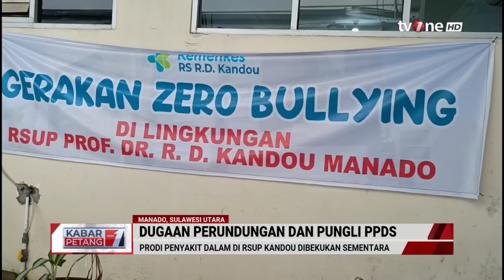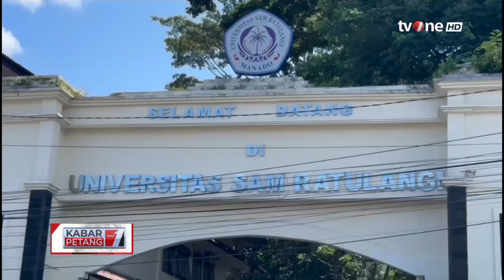Dugaan Perundungan & Pungli, Kemenkes Setop PPDS Penyakit Dalam FK Unsrat di RS Kandou | tvOne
Kabar Petang, - Dugaan Perundungan & Pungli, Kemenkes Setop PPDS Penyakit Dalam FK Unsrat di RS Kandou | tvOne

RS Kandou Manado diminta melakukan pemberhentian sementara Program Pendidikan Dokter Spesialis (PPDS) program stufu ilmu penyakit dalam Universitas Sam Ratulangi. Berdasarkan hasil klarifikasi, Kementerian Kesehatan melihat masih terjadi aktivitas perundungan/bullying prodi penyakit dalam.

Direktur Jenderal Pelayanan Kesehatan (Dirjen Yankes) Kemenkes Azhar Jaya memberikan tiga poin pertimbangan atas pemberhentian sementara itu. Poin itu dituliskan dalam surat keterangan perihal penghentian sementara program ilmu penyakit dalam fakultas kedokteran Universitas Sam Ratulangi.

KARPET01
TOM01
FM01